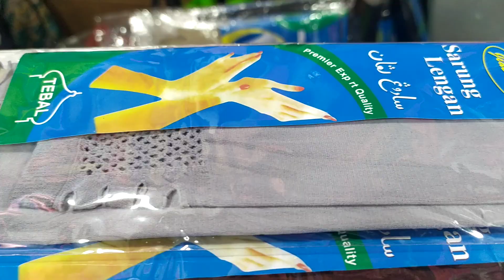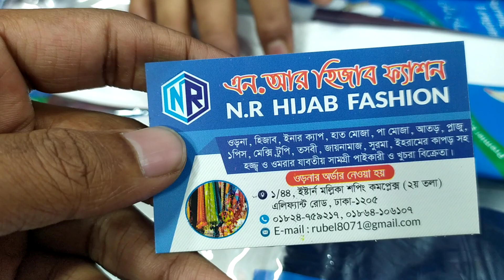চায়না হ্যান্ড স্লিভ কিনুন || হ্যান্ড স্লিভ দিচ্ছি এখন শুধুমাত্র এন.আর হিজাব ফ্যাশনের পক্ষ থেকে।